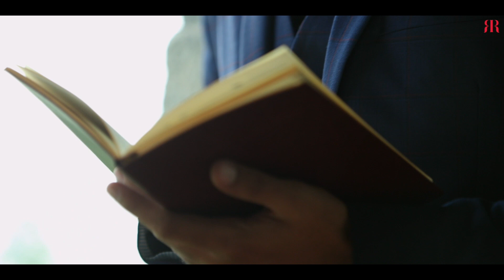Raymond Ready To Wear AW'19 - Business Colection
In the world of business, we know some roads like the back of our hands while others are unfamiliar and winding. We navigate the landscape learning valuable lessons & creating defining moments.

The Raymond ReadytoWear BusinessCollection is a refreshing update to standard formalwear, & designates a man prepared and excited for the journey ahead.